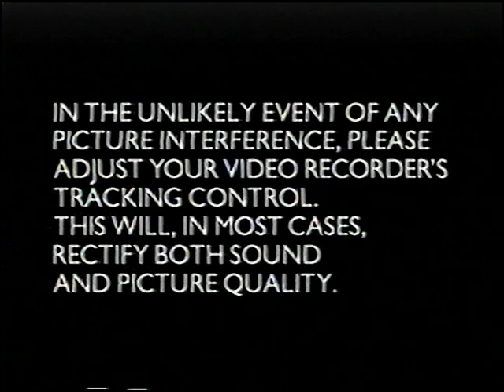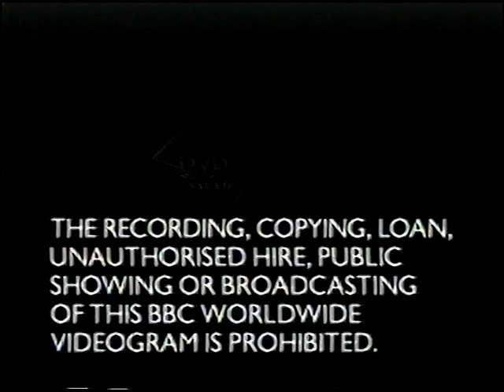Original VHS Opening & Closing: Teletubbies: Musical Playtime (UK Retail Tape)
Here are the Titles From My 1999 UK VHS of Teletubbies: Musical Playtime

Opening:
1. BBC Tracking Control Screen
2. BBC Warning Screen
3. BBC Logo
4. Also Available From BBC Slide Teletubbies
5. Teletubbies Intro

Closing:
1. Teletubbies Credits
2. A Ragdoll Production logo for BBC Logo
3. BBC Closing Ident
4. BBC Warning Screen